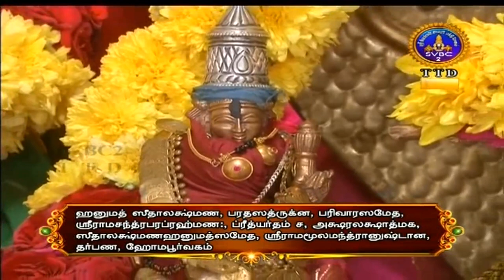Shodasadina Baalakanda || Parayana Deeksha || SVBC2 Tamil || 15-09-2021 || SVBCTTD TAMIL